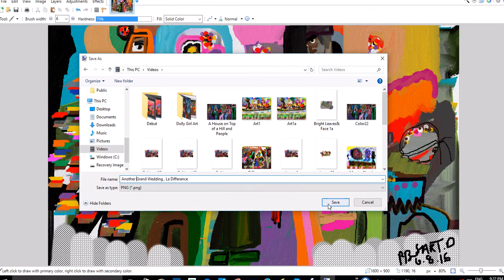Another Grand Wedding , La Differance 2